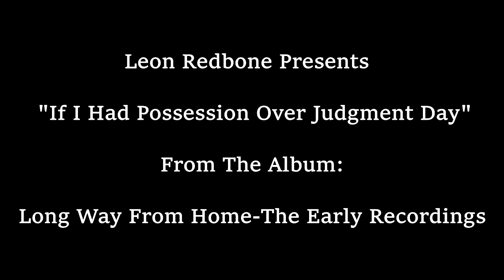Leon Redbone- If I Had Possession Over Judgement Day (1972 Early Recording)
Leon Redbone Tribute Channel Presents: If I Had Possession Over Judgement Day

From The Album "Long Way From Home- Early Recordings".

Written By: Robert Johnson

Special Thanks To Ashley Redbone for envisioning this collaboration. CD Drawing By Blake Redbone. Front & Back Cover photos By: Art Usherson.

This Album was released by 3rd man Records After Leon went into retirement due to the development of dementia. Dementia causes memory disorders, personality changes, and impaired reasoning. Sadly, due to this disease, Leon had to make the decision to go into retirement.